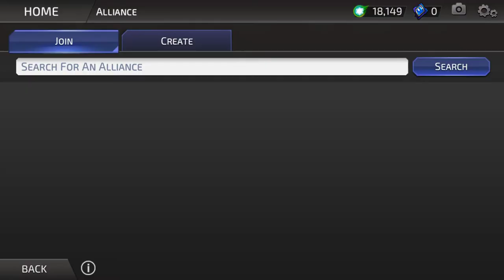DC legends . Best My Games - No Comentary :D